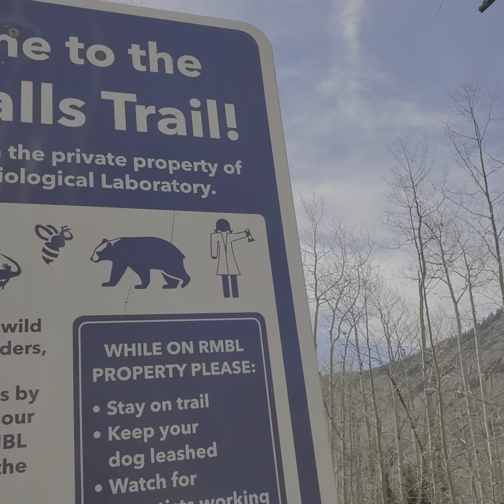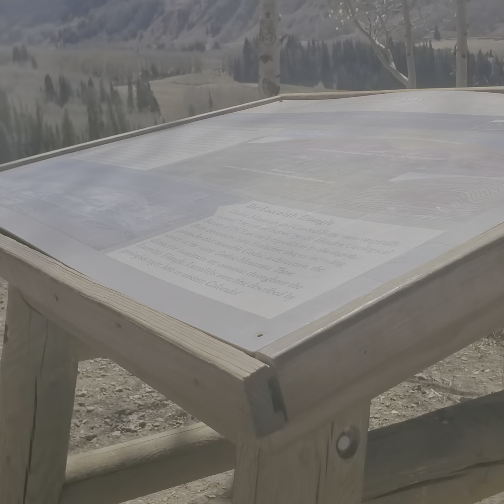hike part 1!!!!:)